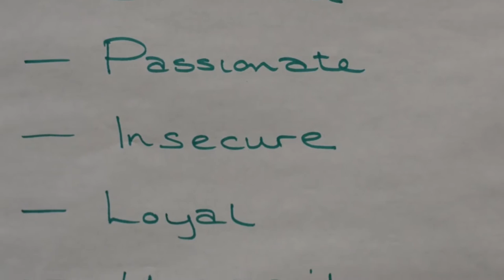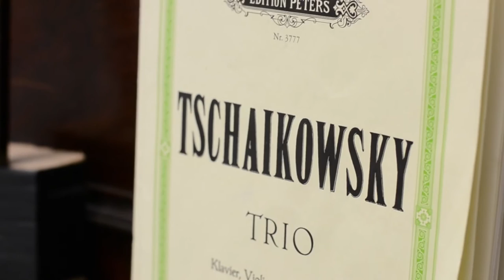Exploring the Story: The Flying Lovers of Vitebsk | Kneehigh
Exploring the Story: The Flying Lovers of Vitebsk

Interview with Director Emma Rice, Music Director Ian Ross and company members Marc Antolin and Audrey Brisson, exploring the story of Marc & Bella Chagall in The Flying Lovers of Vitebsk.

The Flying Lovers of Vitebsk is on tour this summer at Bristol Old Vic, The Nuffield Southampton and Shakespeare's Globe. Interview recorded at Bristol Old Vic. Edited by Ploddipus.

Kneehigh are a UK based theatre company with a local, national and international profile. For over 30 years we have created vigorous, popular and challenging theatre and perform with joyful anarchy.